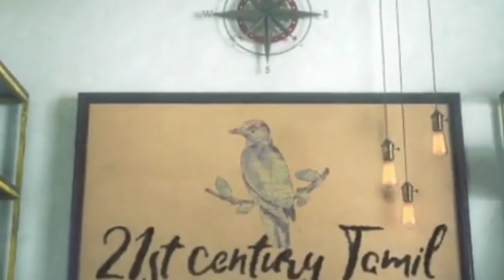fresh crab curry 2 min recipe by international chef suresh pillai | நண்டு கறி fry |ക്രാബ് ഫ്രൈ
topic-crab fry

*This photo, or audio is not owned by ourselves.
*This audio, photo is not used for illegal Sharing or profit
*This audio, photo purely made by fans
*Credit or removal DM on yt